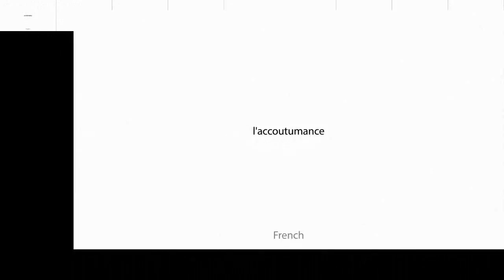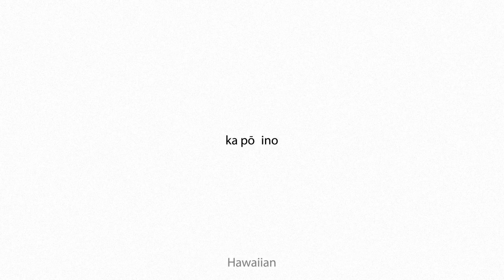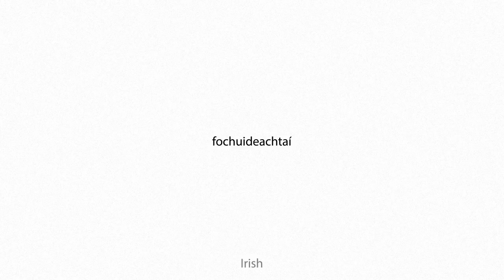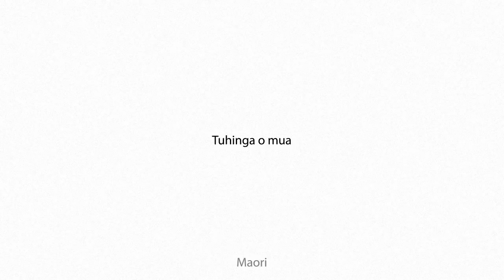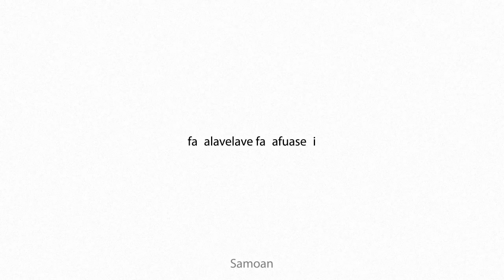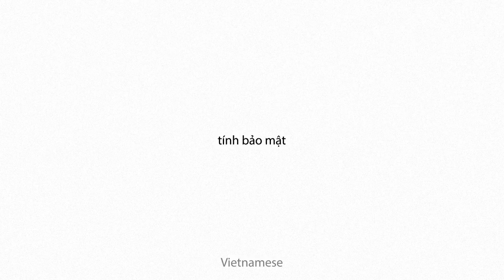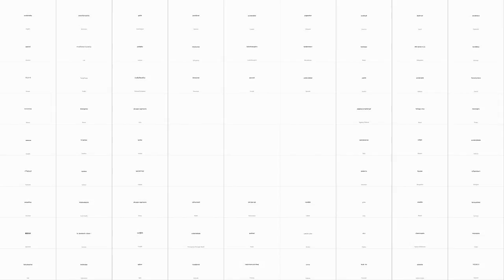accidentiality Multilingual Translation